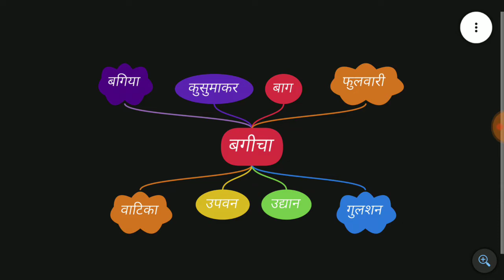बगीचा के पर्यायवाची शब्द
बगीचा या उद्यान के पर्यायवाची शब्द